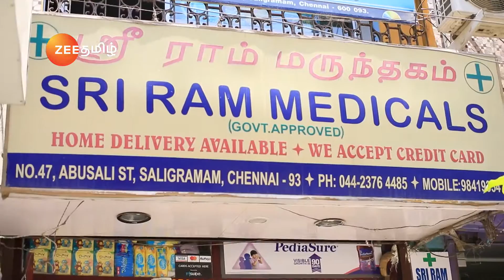Mullum Malarum - Full Ep - 356 - Zee Tamil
Show Name : Mullum Malarum
Producer/Star Cast : Vanitha Chandrasekaran , Munish Raja, Vanitha Krishnachandran, Jaikishan Dayabhai Panchal, Dharsha Gupta

Dharmadurai, a hardworking man looking after his family, unexpectedly gets married to Mahalakshmi, who was initially engaged to his brother. The mismatched couple tries to lead a normal life.